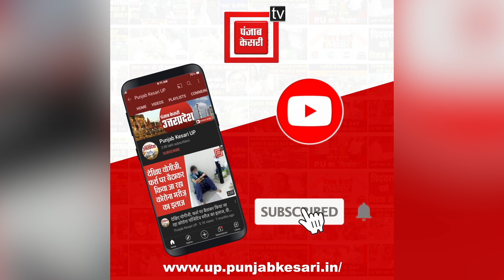दुपट्टा खींचने वालों का हुआ एनकाउंटर, योगी ने कहा,'अगर किसी ने ऐसा किया तो यमराज करेंगे इंतजार